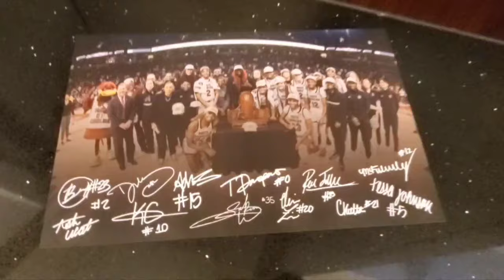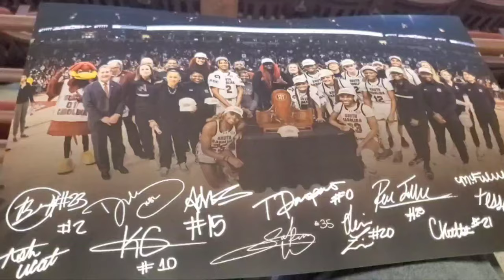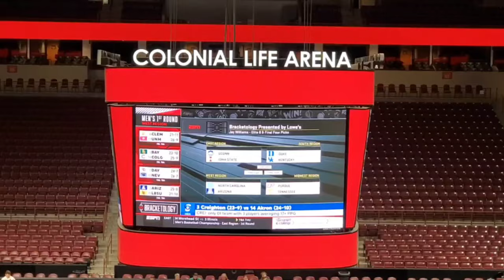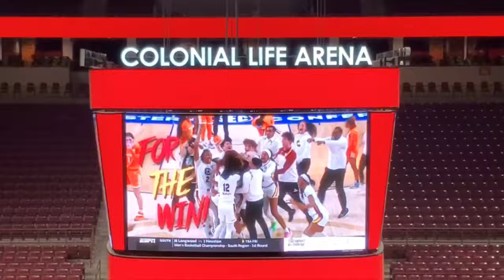South Carolina Gamecocks | NCAA Tournament Selection Show FAMs Event | 3.17.2024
South Carolina Gamecocks Women's Basketball | NCAA Tournament Selection Show | 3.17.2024

Pictures with players.
T shirts and posters.
Talk by Coach Dawn Staley.
Bracket reveal.